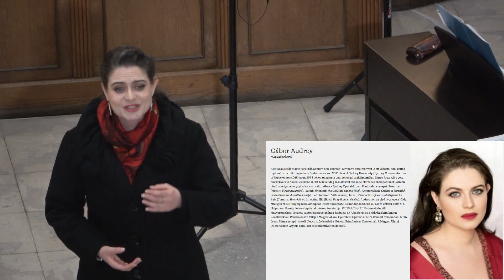Glück,das mir verblieb - Gábor Audrey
Támogatási szándék esetén:
Batthyány-Strattmann László Óvodai Alapítvány
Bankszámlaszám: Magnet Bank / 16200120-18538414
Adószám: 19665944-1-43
Közlemény: adventi koncert